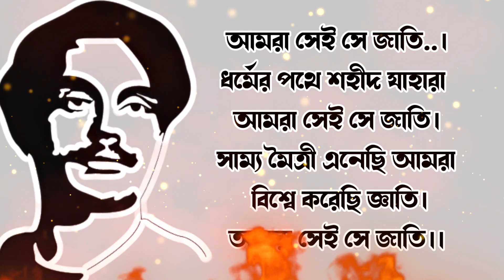আমরা সেই সে জাতি • কাজী নজরুল ইসলামের কবিতা • নজরুলের কবিতা • kazi nazrul islam kobita • kobita •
কবিতা : আমরা সেই সে জাতি
কবি : কাজী নজরুল ইসলাম
আবৃত্তি : তিথি সুস্মিতা

ধর্মের পথে শহীদ যাহারা আমরা সেই সে জাতি।
সাম্য মৈত্রী এনেছি আমরা বিশ্বে করেছি জ্ঞাতি।
আমরা সেই সে জাতি।।
পাপবিদগ্ধ তৃষিত ধরার লাগিয়া আনিল যারা
মরুর তপ্ত বক্ষ নিঙ্গাড়ি শীতল শান্তিধারা,
উচ্চ- নীচের ভেদ ভাঙ্গি দিল সবারে বক্ষ পাতি।

কেবল মুসলমানের লাগিয়া আসেনি ক ইসলাম
সত্যে যে চায়, আল্লায় মানে, মুসলিম তারি নাম।
আমির- ফকিরে ভেদ নাই সবে সব ভাই এক সাথী

নারীরে প্রথম দিয়াছি মুক্তি নর- সম অধিকার
মানুষে গড়া প্রাচীর ভাঙ্গিয়া করিয়াছি একাকার,
আঁধার রাতের বোরখা উতারি এনেছি আশায় ভাতি।

Abritti Proyash

ছায়ানট কাব্যগ্রন্থ
জনপ্রিয় কবিতা কাজী নজরুল ইসলাম

kobita  Kobita Abritti
kobita
kazi nazrul islam
Kobita Kazi Nazrul Islam

কাজী নজরুল ইসলামের জনপ্রিয় কবিতা
বিরহের কবিতা কাজী নজরুল ইসলাম
ঈশ্বর কাজী নজরুল ইসলাম
নজরুলের কবিতা
নজরুল ইসলাম
কাজী নজরুলের জীবন
কাজী নজরুল ইসলাম গজল
কাজী নজরুল
কাজী নজরুল ইসলাম কবিতা
কাজী নজরুল ইসলামের গজল
কাজী নজরুল ইসলামের বিশ্বাস ও আশা
মানুষ
কবিতা
বাংলা কবিতা
মিথ্যা বলিয়া
কাজী নজরুল ইসলামের বিরহের কবিতা
নজরুল প্রমিলা
বিদ্রোহী কবি কাজী নজ্রুল ইসলাম
বর্তমানের কবি আমি ভাই
শ্রেষ্ঠ
ভবিষ্যতের নই নবী
লিচু চোর
আমার কৈফিয়ত কবিতা
বাংলা বিরহের কবিতা
কাজী নজরুল ইসলাম
কাজী নজরুল ইসলামের রাজবন্দীর জবানবন্দি
গাহি সাম্যের গান
কবি
নজরুল

kazi nazrul islam gojol
Dhumketu Kobita
rajaproja kobita
Eshshor
Rajbondir jabanbondi kazi nazrul islam
rajbondir jabanbondi kobita
kazi nazrul islam
bolo bir
best of kazi nazrul islam
kazi nazrul
nazrul islam
kazi nazrul islam
kazi nazrul islam song
kazi nazrul islam kobita
kazi nazrul islam Gaan
najrul islam
rajbondir jabanbondi
kaji najrul islam
lichu chor
bengali recitation
kobita abritti kazi najrul
kazi najrul islam
nazruler kobita abriti
shamyer kobita
kazi nazrul islam Vani
sad shayari status
rajbondir jabanbondi kobita
qazi nazrul islam
national poet
kobita abritti
nazrul sangeet
kazi nazrul
nazruler kobita
nazrul Islam poetry
national poet of bangladesh
poet kazi nazrul islam
kazi nazrul islam kobita abritti

রাজবন্দীর জবানবন্দী
আজ সৃষ্টি সুখের উল্লাসে কবিতা
মানুষ
ধুমকেতু
দূরের বন্ধু
জাতের বজ্জাতি
বিদ্রোহী
প্রেমের কবিতা
কবিতা
আবৃত্তি
সেরা বাংলা কবিতা
বাংলা কবিতা আবৃত্তি
ভালোবাসার কবিতা
বিরহের কবিতা
কষ্টের কবিতা
নতুন কবিতা
বিদ্রোহের কবিতা

প্রেমের কবিতা
প্রেমের কবিতা কাজী নজরুল ইসলাম
Komol Kata Kobita
biroher kobita
বিরহের কবিতা আবৃত্তি
নজরুলের কবিতা
কবিতা নজরুল
kobita nazrul islam
nazrul kobita abritti
নজরুলগীতি
nazrul sangeet
nazrul geeti
bidrohi kobita
bidrohi
বিদ্রোহী কবির কবিতা
কাজী নজরুল ইসলাম এর কবিতা
kazi Nazrul Islam best poetry
Biroher Kobita
religious recitation
recently uploaded